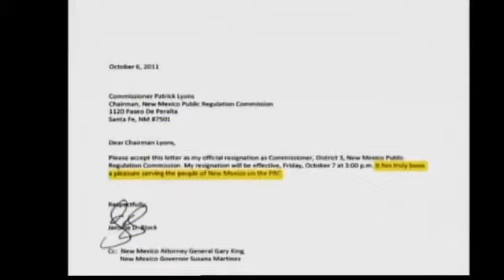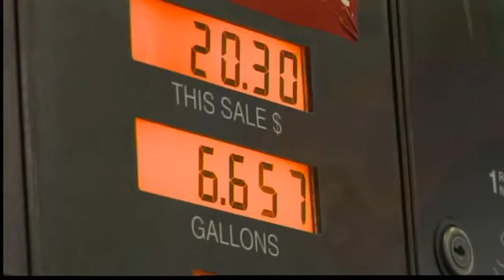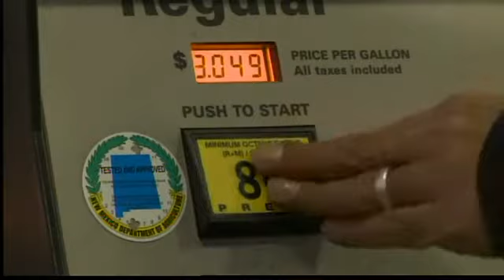Jerome Block Jr. Jailed, AG dodges questions